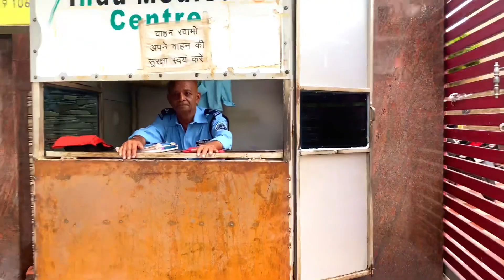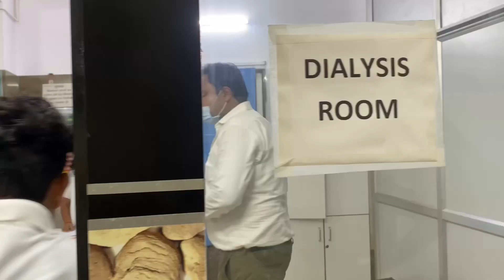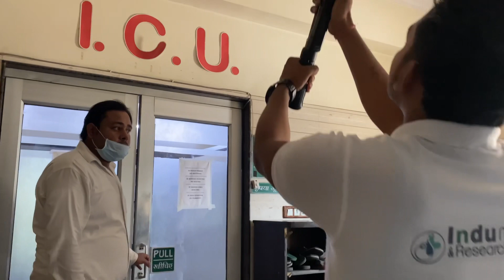Indu Medical Centre || promotion Video || Behind the sence || Aliganj || Lucknow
Video promoting shooting time

Shoot by alook Srivastav

Shoot by Kartik

Shoot by Abhishek

Shoot in Lucknow

Indu medical centre

Promotion video